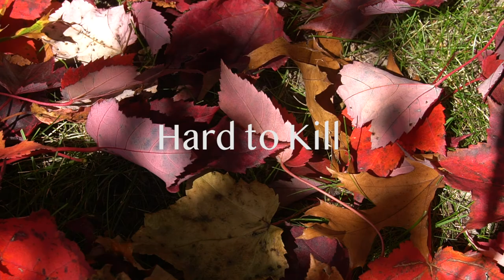Story of Self: Hannah